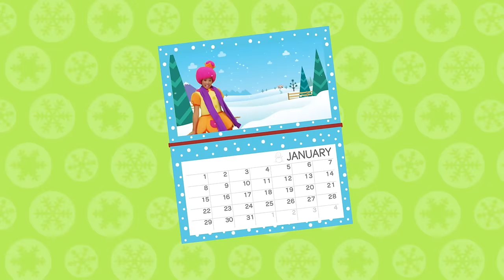Thanksgiving Day + More | Mother Goose Club Nursery Rhymes